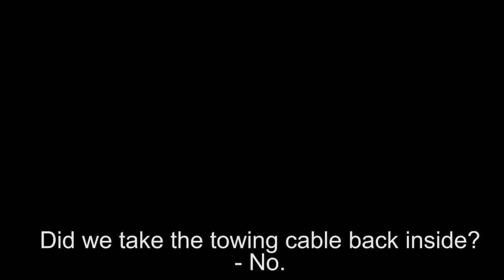Marathon stages and cancelled bivouac for Coronel in the 2018 Dakar rally